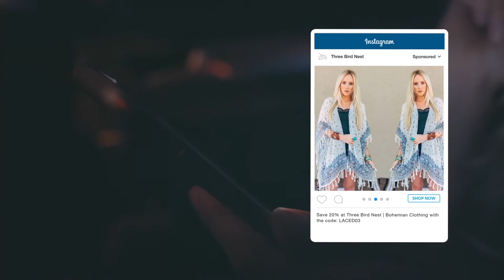Shoelace Product Demo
Retargeting on Autopilot. Turn your visitors into shoppers and take advantage of the Facebook pixel's superpowers.